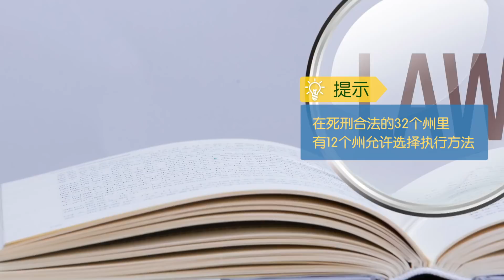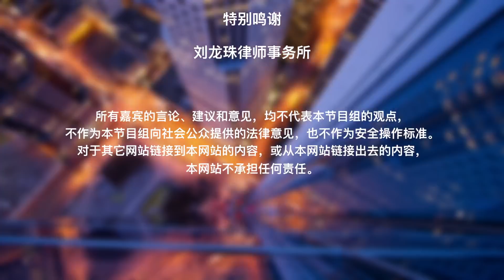在美国如何执行死刑？| Execution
在美国有哪几种执行死刑的方法？哪种是使用最多的？被判死刑的人是否有权利选择执行方法？ 哪些罪行会面临死刑？How视频为您解答。

美国执行死刑的方法：

打针、电椅、毒气、绞刑，枪决。

90%以上通过注射执行死刑。

注射死刑：

注射死刑分三步，麻醉，停止呼吸，心脏停止跳动。

选择死刑执行方法：

在死刑合法的32个州里有12个州允许选择执行方法。

从1976年至今，美国大约有1700人被执行死刑，将近3000人等待被执行死刑。

在死刑合法的州，最近一次执行死刑在十年前。

死刑越来越不流行。

面临死刑的犯罪：

杀人，重大贩毒，劫机，叛国（参与恐怖组织）。